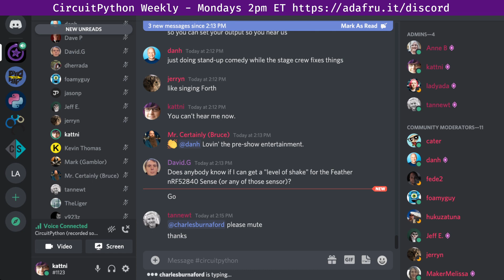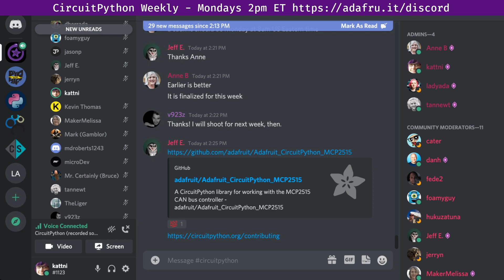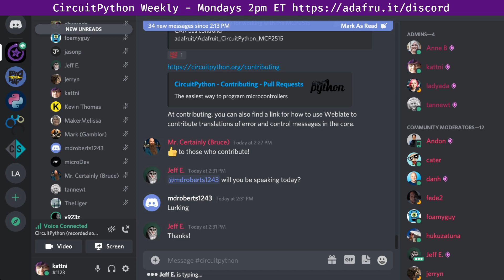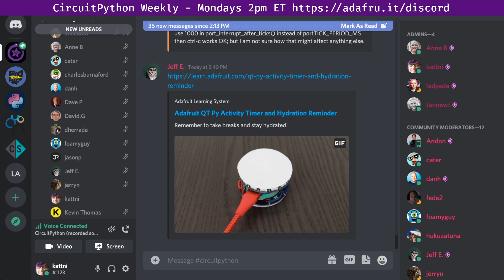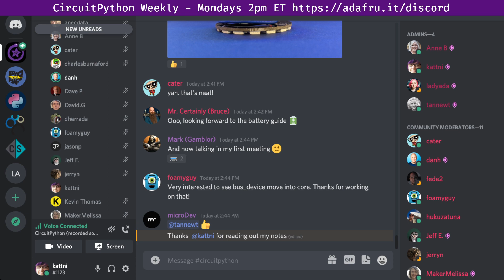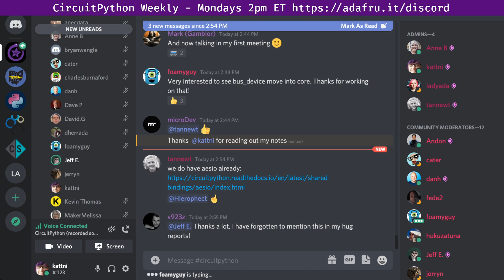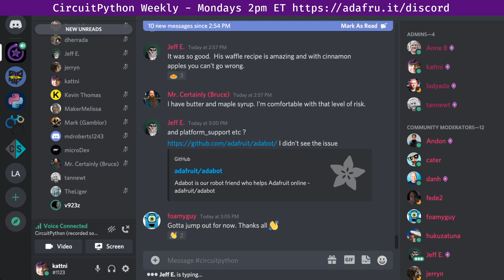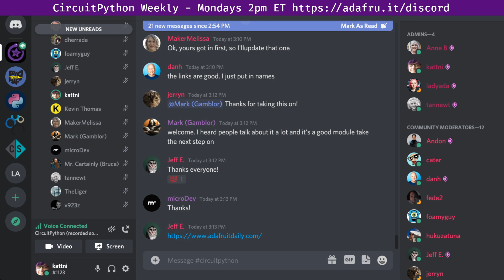CircuitPython Weekly for October 26th, 2020 @circuitpython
The CircuitPython Weekly happens normally at 2pm ET/11am PT on Mondays. Check the circuitpython channel on Discord for notices of change in time and links to past meetings. Meeting times are also available in iCal format using the following for use with standard calendar applications or in your browser